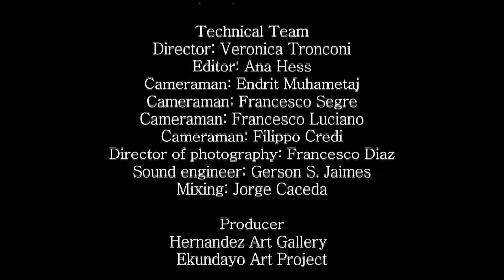Ekundayo Art Project Video Official